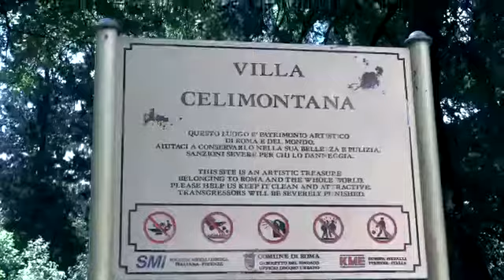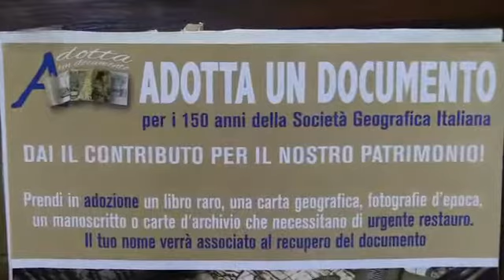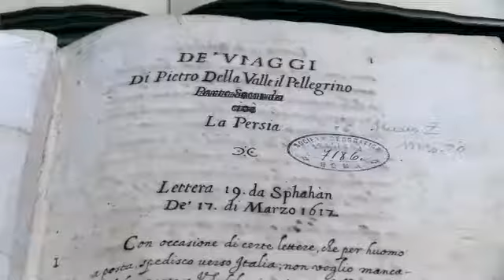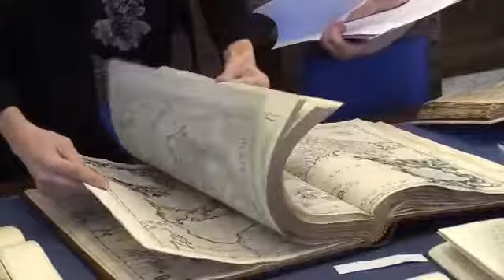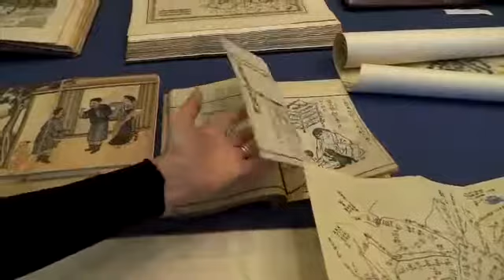Servizio del Corriere tv sui 150 anni della Societa Geografica Italiana